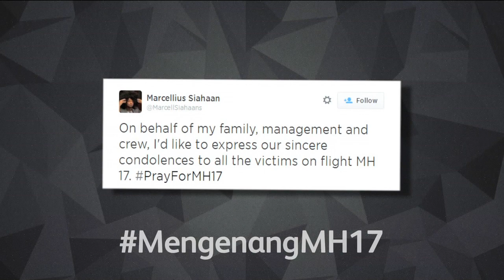Rancangan Khas - Temu Bual Bersama Imam Muda Asyraf [22.07.2014]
Semoga perkongsian Imam Muda Asyraf kali ini dapat membantu kita dalam mengenal erti Tawakkal & Redha dalam setiap ketentuan Allah s.w.t